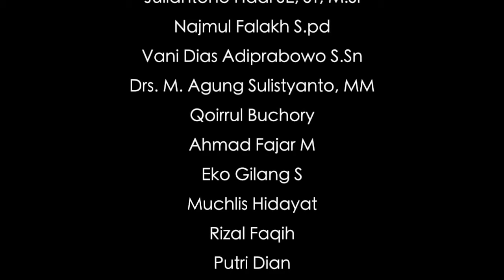PHANTASMAGORIA FILM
PHANTASMAGORIA
AdiSucipto - 2015 - Thriller - 7.53" - Surabaya,Indonesia

Sinopsis - BAHASA INDONESIA
Film ini menceritakan tentang seorang pria (HILMAN/19") , yang bertemu seseorang yang mirip seperti dirinya. dia mengikuti orang itu sampai dia melihat beberapa kejadian yang pernah dia lakukan dengan seoarang wanita (AINDRA/19") di kehidupan, dia terus mengikuti nya sampai dia terbangun dari mimpinya.

Terima Kasih
Salam

M. Adi Sucipto